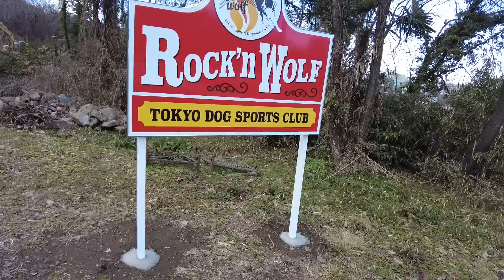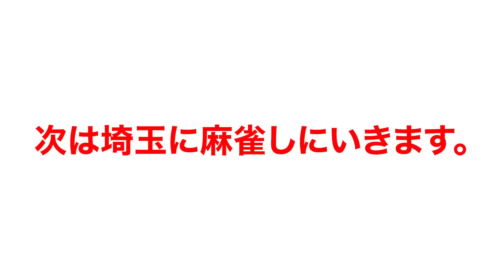【閲覧注意】汚物が溢れたトイレの掃除、詰まり抜き、屋根の掃除とエアコン掃除してきた！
メンバーシップ入りたい方はこちら！

便利屋としてのお仕事は

私のほしい物リストです！！